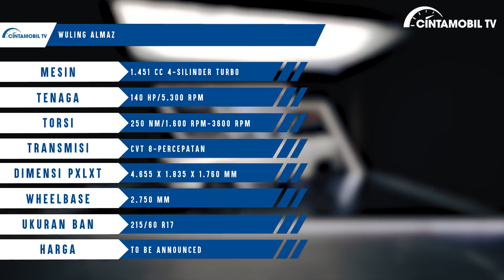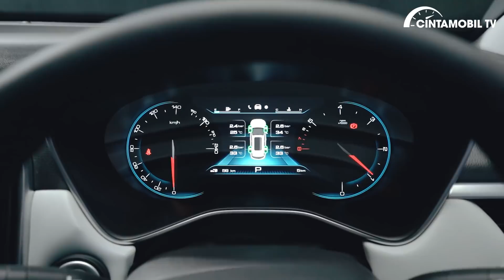Wuling Almaz Limited Edition 2020 | Mobil Wuling Khusus Lawan Pandemi & Virus Corona | Cintamobil TV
Wuling kembali meluncurkan mobil terbarunya di Indonesia khusus untuk menghadapi pandemi dengan adanya virus corona. Sambutlah Wuling Almaz Limited Edition yang mendapat berbagai fitur tambahan spesial. Mobil ini hanya diproduksi sebanyak 100 unit saja, sehingga untuk Anda yang berminat harus segera membelinya agar tidak kehabisan.

Dalam video kali ini, host kami yang telah berpengalaman, Purwandana Budyandaka akan mengajak Anda melihat lebih detil berbagai hal spesial dari Wuling Almaz Limited Edition 2020.

Bagaimana pendapat Anda mengenai Wuling Almaz Limited Edition 2020? Silahkan sampaikan pendapat Anda di kolom komentar.
Spesifikasi Wuling Almaz Limited Edition 2020

Mesin   : 1.451 cc 4-silinder turbo
Tenaga   : 140 hp/5.300 rpm
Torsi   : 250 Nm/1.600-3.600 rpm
Transmisi  : FWD Otomatis CVT
Dimensi P x L x T : 4.655 x 1.835 x 1.760 mm
Wheelbase  : 2.750 mm
Ukuran Ban  : 215/60 R17
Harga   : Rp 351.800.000